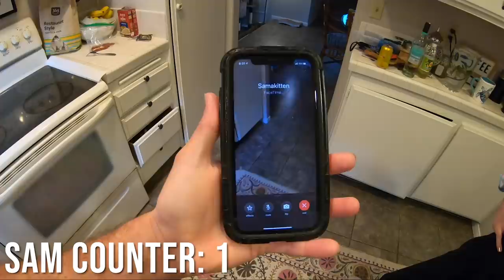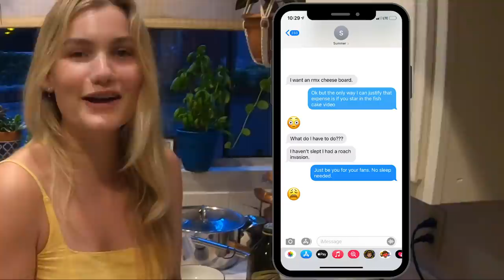FEEDING my VEGAN SISTER FISH!!! (Spearfishing California)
In this episode I stop for a quick spearfishing trip in Southern California on my way home from Colorado. We attempt to hunt White Sea bass but fail miserably and settle for my first California sheepshead. My vegetarian actress sister lives in Los Angelos so I traded her a cheese board to star in my fish cake making video. The results are freaking hilarious hope you guys enjoy!